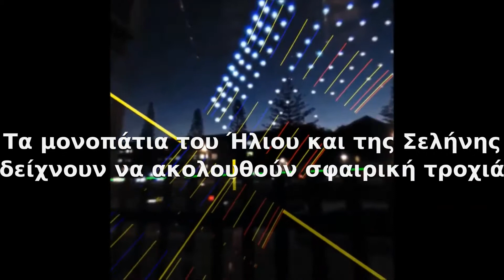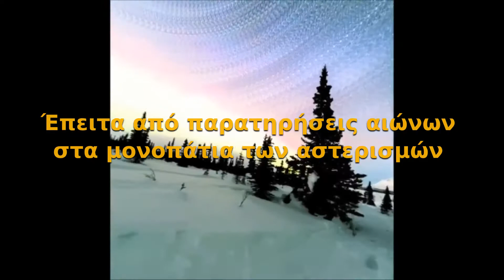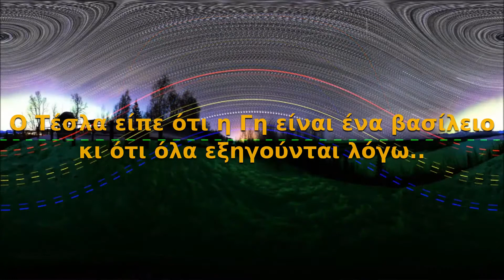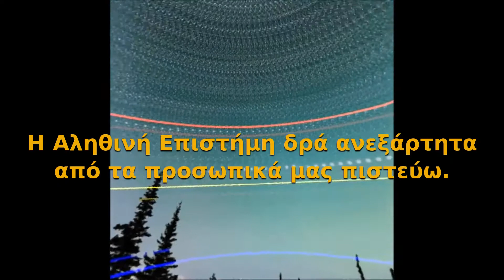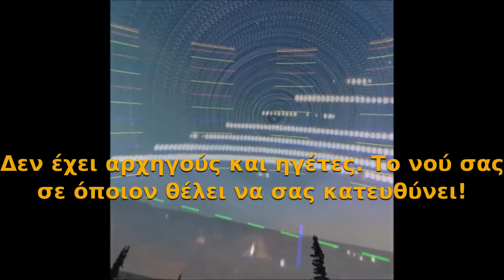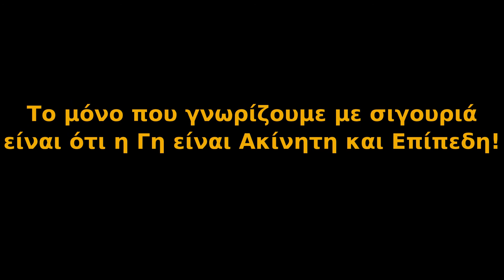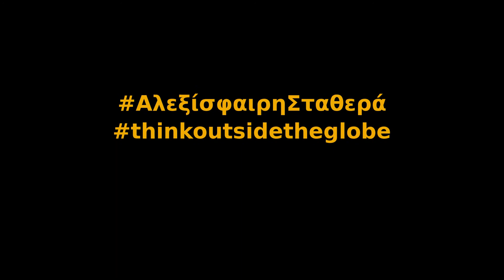Transparent Celestial Sphere Διάφανη Ουράνια Σφαίρα (En Subs) ΕΠΙΠΕΔΗ ΓΗ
ΑΣΤΡΟΛΑΒΟΣ
Ο πρώτος υπολογιστής της ανθρωπότητας!

Ο ΜΗΧΑΝΙΣΜΟΣ των ΑΝΤΙΚΥΘΗΡΩΝ (Αρχιμήδης)
Γεωκεντρικός υπολογιστής 2000 ετών που δουλεύει ακόμη διότι οι αστερισμοί δεν έχουν αλλάξει ποτέ!
Η έρευνα συνεχίζεται
Ο Άτλαντας κρατά στους ώμους του την ΟΥΡΑΝΙΑ ΣΦΑΙΡΑ,
ΟΧΙ την Υδρόγειο!

Zetetic astronomy. Earth not a globe! an experimental inquiry into the true figure of the earth!
Καθηγητής διδάσκει την Γη ως σφαίρα και κατηγορείται ως απατεώνας, τσαρλατάνος, αιρετικός και απειλείται με φυλάκιση!